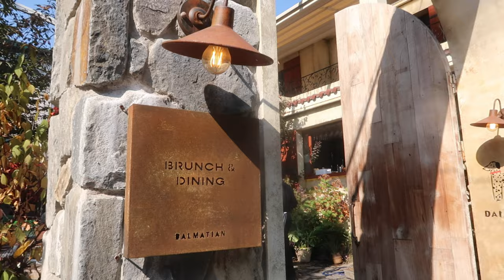육아 브이로그 ) 요즘 일상들 /받아쓰기 어렵게 내달라고 하더니... /고급인력에게 무료로 배드민턴 레슨받은 방글생글이